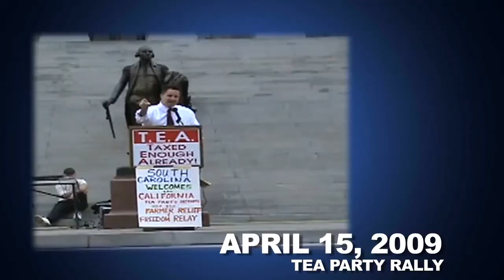• Bill Connor Enters Race to Unseat Lindsey Graham • 11/22/13 •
November 22nd, 2013 • South Carolina • Bill Connor entered the race as the fourth challenger to unseat Lindsey Graham for the South Carolina senate seat.  The military veteran is best known politically for his unsuccessful attempt in the 2010 Lieutenant Governor's race.  Connor released this well-produced video on behalf of his 2014 campaign.

The South Carolina primary election will be held on June 10th, 2014.  Other challengers for Graham's seat are Lee Bright, Nancy Mace, and Richard Cash.